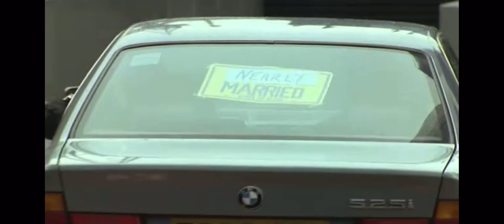London’s Burning Man Trapped in Window Cleabing Cradle in Gorilla Costume with Chris